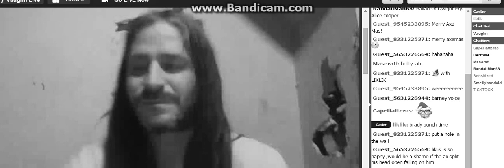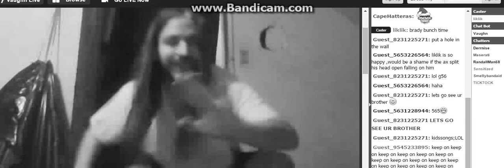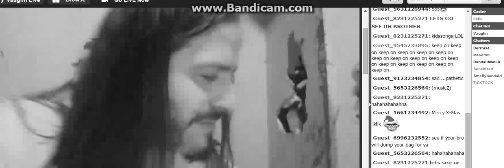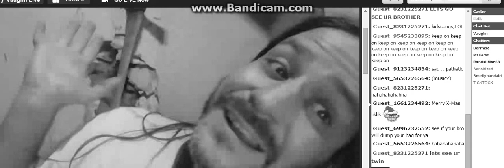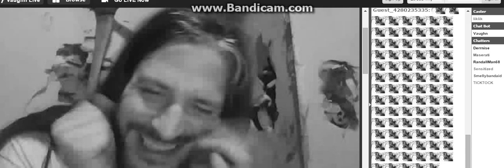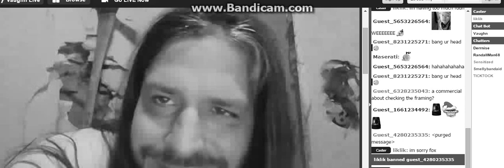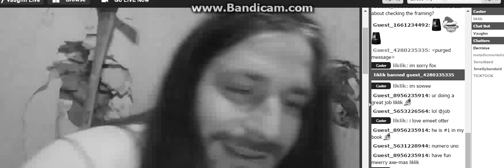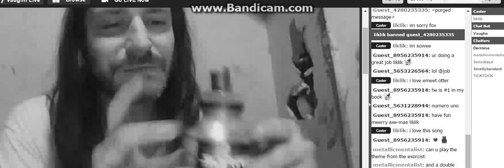Merry X-Mas Liklik